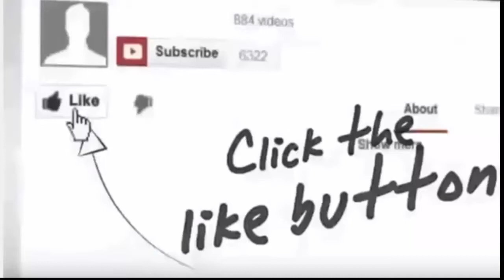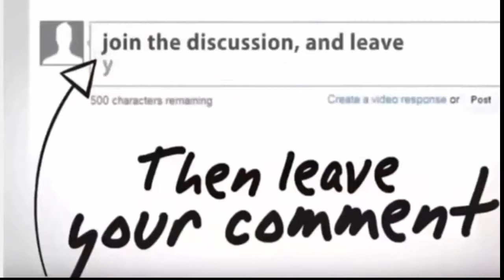Defence News _ India VS Pakistan Nuclear War The End of the World in 30 Minutes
Defence News  _ India VS Pakistan Nuclear War The End of the World in 30 Minutes - the terrible effects of War